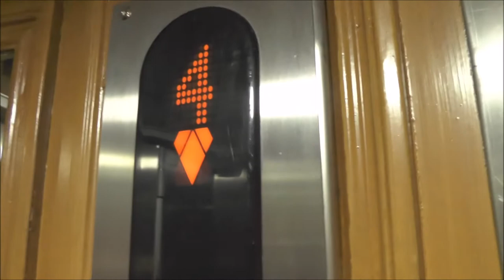Magnusson (MB. KONE) Traction elevator @ Vasagatan 40, Stockholm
Manufacturer: Magnussons Hiss AB
Installation year:
Latest modernisation year:
Serial Number:
Capacity: _Kg (_lbs.) - _ Persons
Floors: _ =

Location: Vasagatan 40, Stockholm (Norrmalm) SWEDEN!